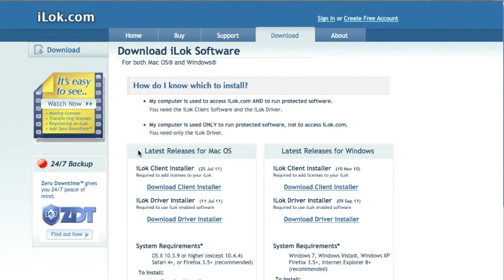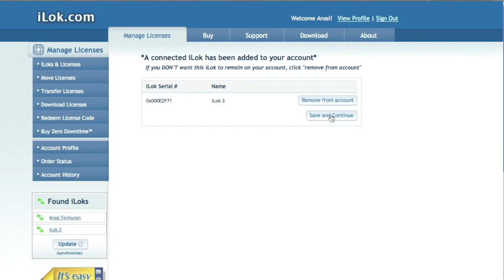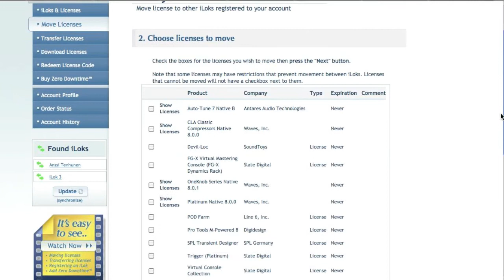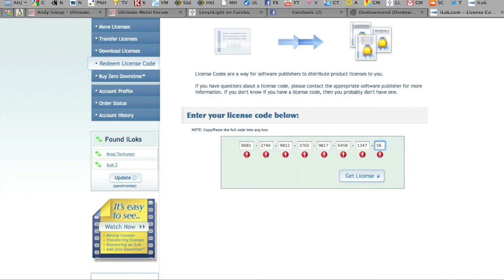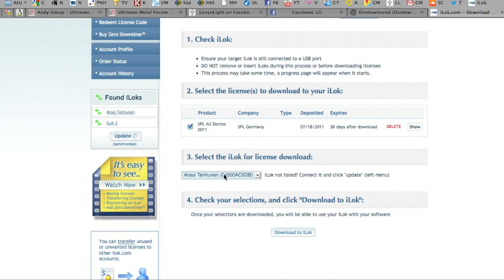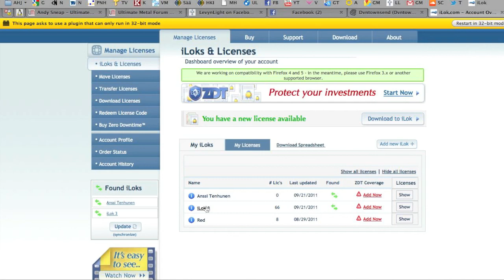DAW 101 - How to install an iLok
Quick tutorial how to install the new ilok 2 for Pro Tools 9 or similar and to transfer your licenses from an old ilok key.

UPDATE: Pace renewed their website in 2013, so this video might be obsolete now